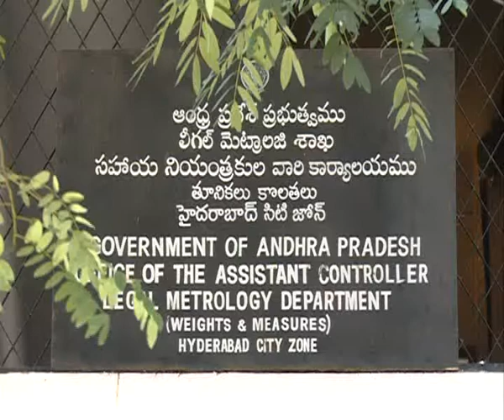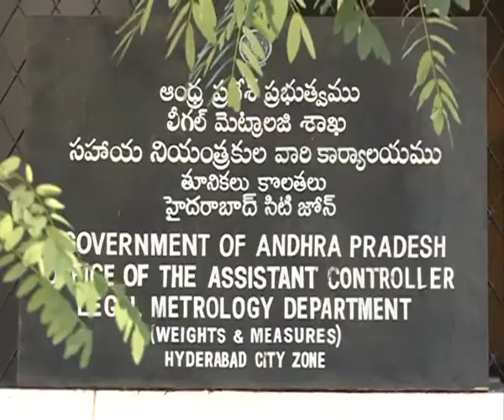Metrological department Board hYDERABAD